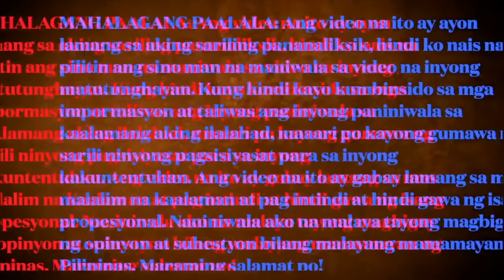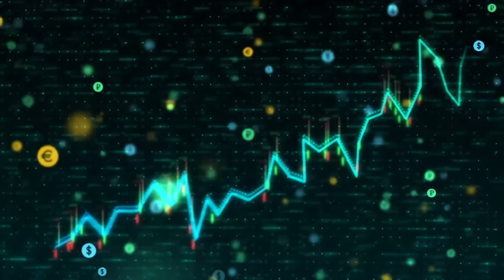SA SIMULA PA LANG, BAKIT DI PINIGILAN NG PILIPINAS ANG CHINA NA MAGTAYO NG ARTIFICIAL ISLAND SA WPS?